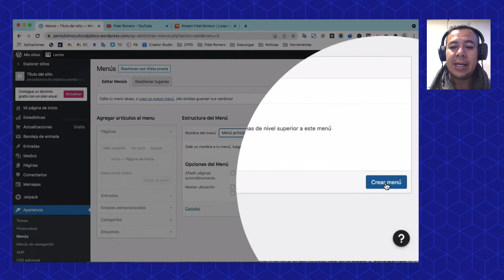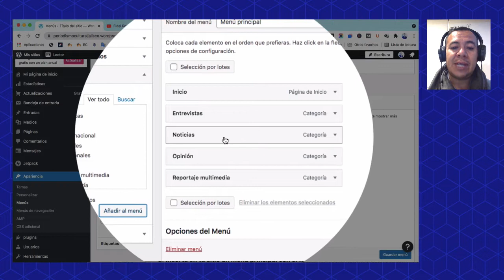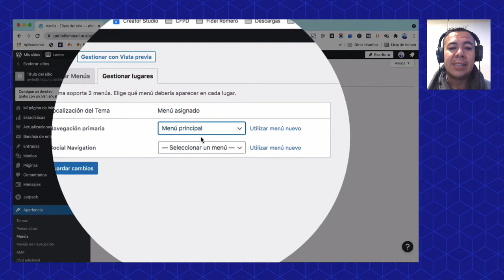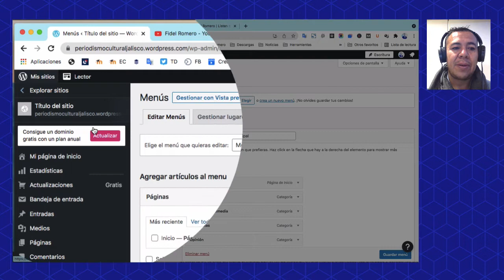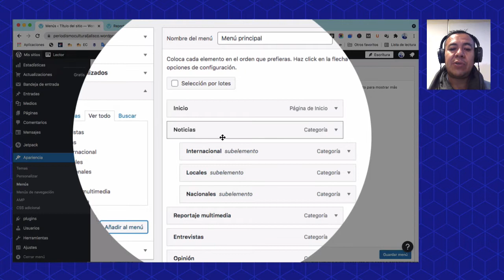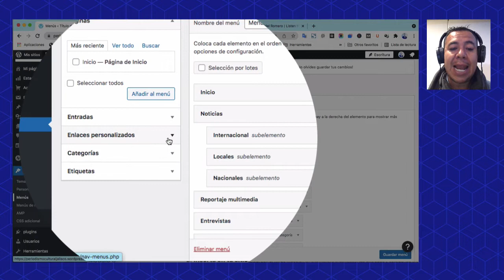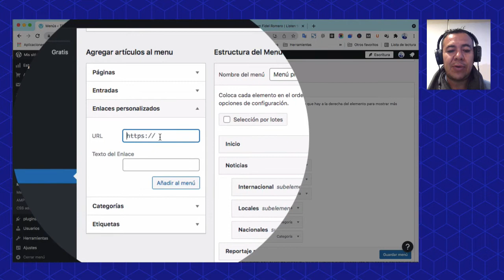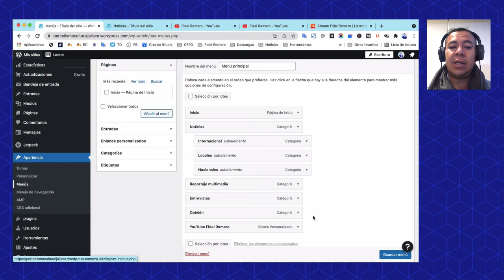Wordpress: Cómo crear y publicar un Menú en un sitio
Tutorial sobre cómo crear y publicar MENÚ en un sitio web de Wordpress. Mediante esta opción podrá compartir noticias, reportajes, crónicas, entrevista, opinión, entre otras narrativas con recursos multimedia.

Este video forma parte del CursoOnline "Creación y diseño de proyectos web con WordPress" impartido por Fidel Romero, un curso dirigido a periodistas, comunicadoras, comunicadores, blogueras, blogueros, y todas aquellas personas interesadas en crear espacios para informar o comunicar.

Contenido:
00:00 Inicio
00:23 Crear nuevo Menú
01:20 Añadir página de inicio al Menú
02:00 Añadir las Categorías o secciones del sitio web
03:30 Asignar Menú al sitio web
04:26 Añadir Subcategorías o subsecciones al menú del sitio web
06:25 Añadir Enlaces personalizados al menú del sitio web

Créditos: Fidel Romero